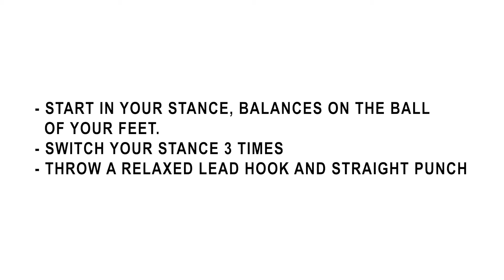3 Switch Lead Hook Straight Punch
1 - Start in your stance, balances on the ball of your feet.
2- Switch your stance 3 times
3 - throw a relaxed lead hook and straight punch